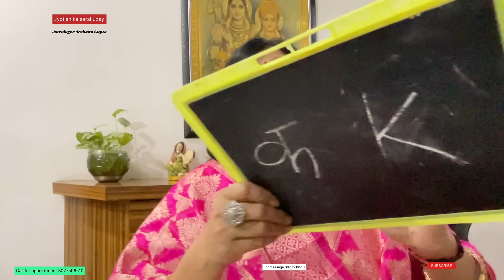हर मनोकामना पूरी करने का अचूक उपाय | manokamna purti ke upay |archana gupta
हर मनोकामना पूरी करने का अचूक उपाय | manokamna purti ke upay |archana gupta|upay

मंत्र 👇🙏
ॐ बागवादिनी बुद्धि वर्धिनी सरस्वती मम कार्य सिद्धि करी करी फट स्वाह

हर मनोकामना पूरी करने का अचूक उपाय,
मनोकामना पूरी करने के उपाय,
manokamna puri karne ke totke,
मनोकामना पूरी करने के लिए क्या करें,
turant manokamna purti upay,
apni manokamna puri karne ke upay,
अपनी इच्छा कैसे पूरी करें,
अपनी इच्छा पूरी करने के उपाय,
इच्छा पूरी करने के उपाय,
मनोकामना पूरी करने के लिए क्या करना चाहिए,
इच्छा पूर्ति के लिए क्या करना चाहिए,
मनोकामना पूर्ति के लिए क्या करें,
मनोकामना पूर्ति के लिए उपाय,
मनोकामना पूर्ण करने के उपाय,
manokamna puri karne ke upay,
manokamna jaldi pura karne ke upay,
मनोकामना पूर्ण करने के लिए क्या करें,
apni manokamna puri karne ke liye kya karna chahie,
koi manokamna puri karne ke upay,
मनोकामना पूर्ति के उपाय,
मंगलवार के टोटके,
सोमवार के टोटके,
manokamna puri hone ke upay,
शुक्रवार का उपाय,
श्रीम ब्रजी मंत्र 108 बार
मनोकामना पूरी करने का उपाय,मनोकामना पूरी करने के उपाय,आपकी कोई कामना मन में हो जो पूरी न हो रही हो करें ये उपाय,कोई भी मनोकामना पूर्ति के लिए बेलपत्र का ये 5 अचूक उपाय,मनोकामना पूर्ति के अचूक गुप्त उपाय,1 दीपक के उपाय से हर कामना तुरंत होगी पूरी |dhan prapti ke achuk upay jaduí akshar। archana gupta,सर्व कामना पूर्ति का रामबाण उपाय,मनोकामना पूर्ति के लिए करें उपाय,मनोकामना पूर्ति के लिए उपाय,14 जुलाई प्रदीप मिश्रा मनोकामना पूर्ति उपाय,मनोकामना पूर्ति उपाय प्रदीप मिश्रा

Dr archana gupta
Red Book | Vastu Consultant Expert in India.Please Join Us in our program daily at 8.00PM.
Watch Astrology Program, Vaastu Tips, Numerology and Daily Rashifal Aaj ki Amrit ki Bund, Today Jadui Akshar
Rahu kaal, Abhijit Muhurt, Lucky Number on our Channel
Astrologer Archana Gupta are the best worlds renowned celebrities astrologer having 23 years of experience in the field of astrology, numerology redbook, vastu, mobile numerology ,name numerology expert love relationship, love problam, love solutions, love marriage, love vashikaran, tantra mantra specialists, they are the only astrologer on you tube who gives  daily 1 minute remedies  amrit ki bund, jadui akshar, and lucky number
solved problems of thousands of people
The main speciality of dr astrologer archana gupta is u dont have to say anything they ,themselves tells yours problems and thier solutions acurately
 Archana Gupta based in the city of Firozabad,  Utter pradesh

एस्ट्रोलॉजर अर्चना गुप्ता  वास्तु ज्योतिषाचार्य ज्योतिषी अर्चना गुप्ता

For Premium Service and Personal Analysis of your Kundali and vastu, Kindly call on numbers provided below for an appointment: